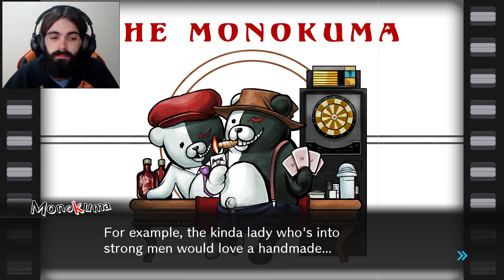O plano incrível do Shuichi - Danganronpa V3: Killing Harmony #7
Danganronpa V3: Killing Harmony é o quarto jogo da saga Dangaronpa. Após Danganronpa 1, Another Episode e 2, a o jogo da morte se iniciará novamente com outros protagonistas e Monokumas. O jogo conta uma história nova envolvendo o desespero e os julgamentos mortais. Sejam bem-vindos a Dangaronpa V3, onde nós conhecermos novos alunos ultimates e tentaremos sobreviver ao jogo mortal!

Sinopse:
Entre em um novo mundo de Danganronpa e prepare-se para o maior e mais instigante episódio até agora. Ambientando em uma "escola psicopata", um novo elenco de 16 personagens é sequestrado e aprisionado em uma escola. Lá dentro, alguns matarão, alguns morrerão e alguns serão punidos. Reimagine o que você pensava que a investigação de ritmo acelerado e alto risco era enquanto investiga casos de assassinatos perversos e condena os seus novos amigos à morte.